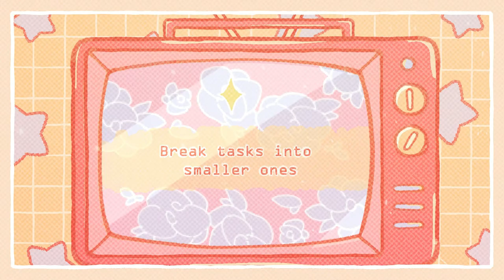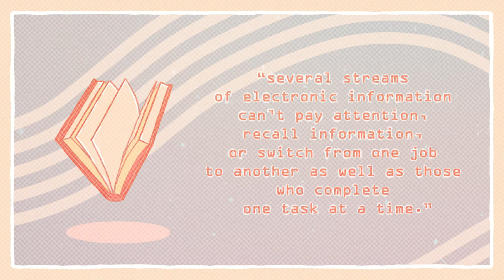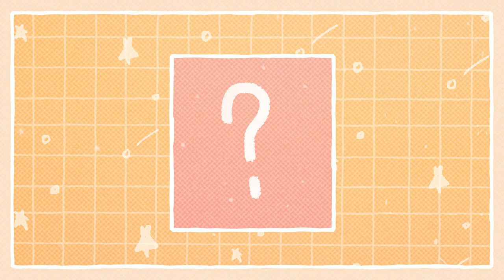12 Habits To Become More Productive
Do you get overwhelmed with how much work you have to do? Does your energy go to waste because you’re not spending enough time on the things you need to do? Do you wish that you could produce more and not suffer from burnout? Here are a few ways to be more productive.

What's your 2022 New Year Resolution? Are you wasting your time without knowing it? Watch our video on the Top 10 biggest time wasters

Writer: Max Gustavo
Script Editor: Caitlin McColl
Script Manager: Kelly Soong
Animator: Khin Fong
YouTube Manager: Cindy Cheong

REFERENCES

Bradberry, T. (2015, January 20). Multitasking damages your brain and career, new studies suggest. Forbes.

Chakravarty, D. (2019, April 29). 10 habits that will increase your productivity. Google.

Elias, B. (2021, July 16). 18 habits of highly Productive people: What efficient people have in common. Email Marketing – Marketing Automation – Small Business CRM.

Klawitter, A. (2020, September 25). How to get More Done: 10 habits of highly productive people. Google.

Rohrer, V. (2019, August 13). 10 daily habits to increase productivity. Smart Meetings.

Unknown. (n.d.). Eat that FROG: Brian TRACY explains the truth about Frogs | BRIAN… Google.

Unknown. (2020, October 8). Top 10 habits of productive people . True Citrus.